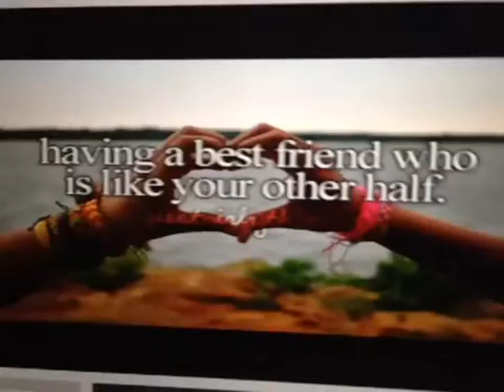Bestfriends for ever whatever by Abby funny vines, best vine, vine